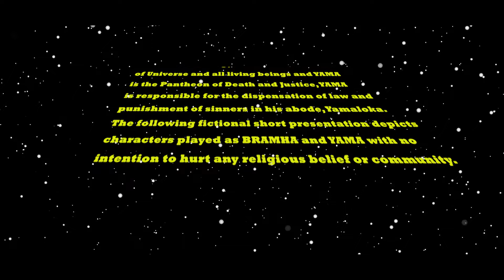KAANALIN NEERO - Tamil Short Film | Big Turtle Studios